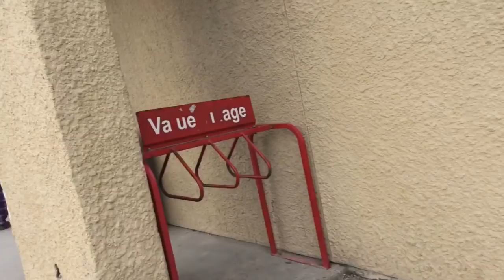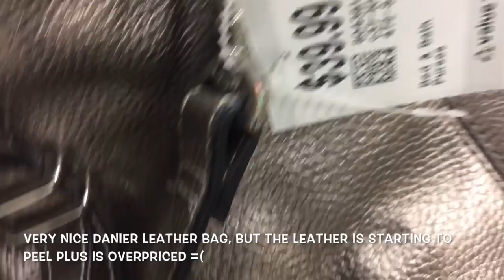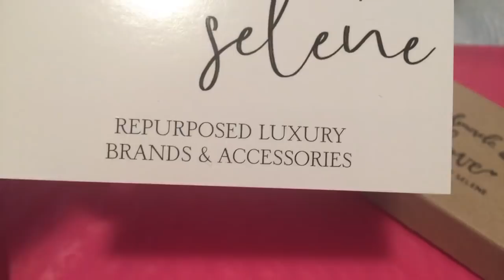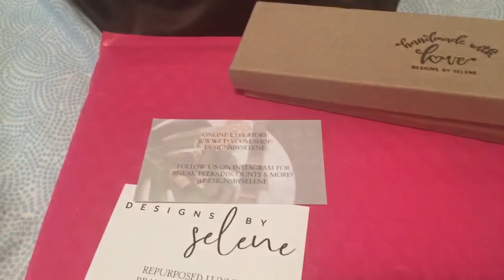I MISS THRIFTING COACH, KIPLING & SUPER CUTE BAG CHARM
OPEN ME.
link(s) and channel(s) mentioned in this vlog:
Designs by Selene
Etsy shop

I'm Nancy 100% Filipina, now lives here in Canada with my other half Jean-Paul, he is French-Canadian. We have two kids, Lauren is almost 10yrs old and  Deric is 4 yrs old! Just sharing variety of videos about our family, travels, vlogs, kiddie things, mommy stuff, married life, thrifting adventures, shopping hauls, life events/occasions and more!

WATCH OUR.